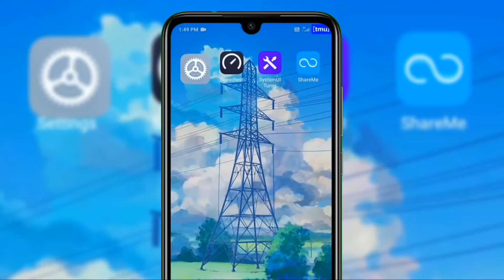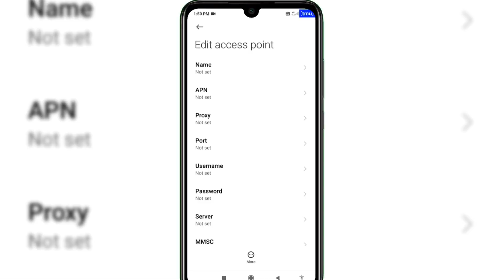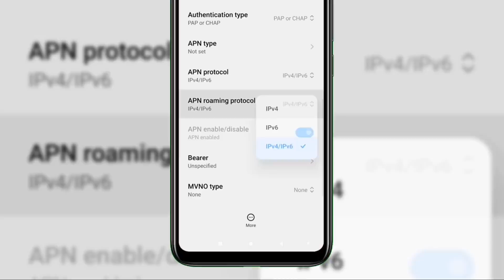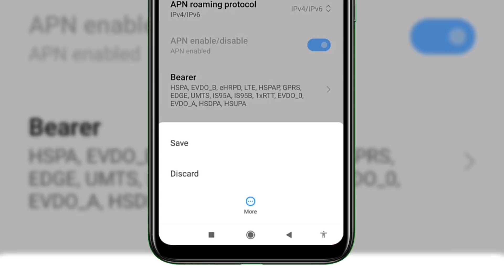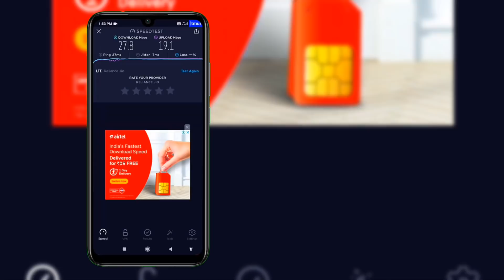1 New Trick to Get 5G Speed in Any 4G Phone 2021 | TechnoMind Ujjwal Jio APN Setting | Vi 4G APN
100% Working and Get Original 5G Speed in Any Sim Card Using This Super Secret 5G Beta Testing Alpha APN Setting for Jio,Airtel,Vodafone,Idea,BSNL or Others Sim or Jio APN Setting

friends is video me maine aapse ne new and top secret 100% Working 5G Beta testing apn setting dikhaya hai and is most useful apn setting ko use karke aap kisi bhi 4g phone per 5g speed pa sakte ho.

Pubg Mobile-

MIUI -

Free Fire -

Social -

Topic Cover:
technomind ujjwal
jio apn setting
jio apn
5g
5g speed test
5g in india
5g network in india
technomind ujjwal apn
pubg ping problem
idea apn settings for android 4g 2020
vodafone apn settings 4g
jio
airtel
vodafone
idea
bsnl
jio apn setting full speed
jio apn setting for low ping
how to increase internet speed
4g speed badhane ka tarika

Friends India me 5G network testing chalu ho chuka hai wo bhi bahut din se Sabse pahle to Airtel ne 5G testing start kiya tha India mein uske kuchi din ya fir kuch months baad hi India's no. 1 SIM Jio and Vodaphone ne bhi 5G testing kiya tha Delhi, Mumbai, Bangalore like big city's me and Hamare desh me 5G turbo network testing bahut aache successful hone ke sath sath un sabhi 5G networks ko test karte time bahut se beta testing 5G APN settings ko bhi time to time use kiya gaya aur us mein se sabse aacha nikla wohi hamara purana dost Speed Bot. Toh is bar bhi bhai Speed Bot ne ekdam kamal kar diya hai kyu ki speed Bot 5G wala ho beta apn hai wo bahut aache se is bar kam karne wala hai aur agar aap kisi bhi phone me chahe wo 3G network ho, 4G network ho ya fir wo 5G network ho us phone me bahut bahut bahut jyada internet speed aapko milne lag jayega Downloading and Uploading both. Aur in Speed Bot 5G beta APN setting ki khaas baat kya hai aap jante ho??? Yeh special speed Bot 5G APN setting ek alpha APN hai matlob ki jo apn setting specialist hota hai kisi bhi phone ya fir kisi bhi SIM Card me kam karne keliye. Chahe aap kisi bhi country se ho chahe aap kahi per bhi rahate ho yeh wala top secret 5G speed Bot apn setting aapke phone me aapke sim me kam karegai karega it's my 100% guarantee.

Topic Cover:
technomind ujjwal
jio apn setting
jio apn
5g
5g speed test
5g in india
5g network in india
technomind ujjwal apn
pubg ping problem
jio
airtel
vodafone
idea
bsnl
4g speed badhane ka tarika